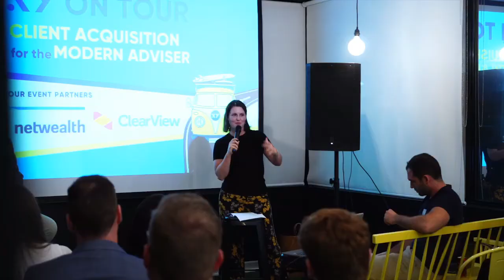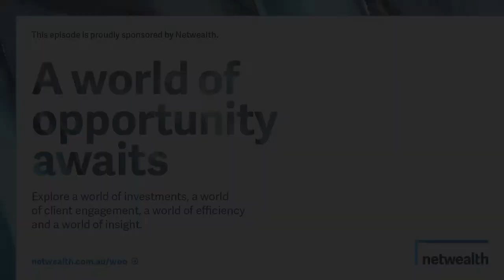AdviceTech Podcast #31 - Feedsy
This week, Peita chats with Steve Holmes, Director and Co-Founder at Feedsy. They take a deep dive into the features of Feedsy, and how it can help time-poor advice businesses stay in contact with their clients with automated, relevant content.